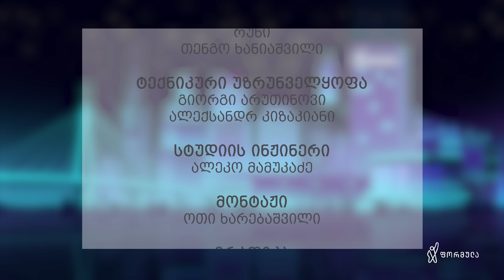კვირაში ერთხელ მიშა მშვილდაძესთან — ნაწილობრივი მობილიზაცია რუსეთში